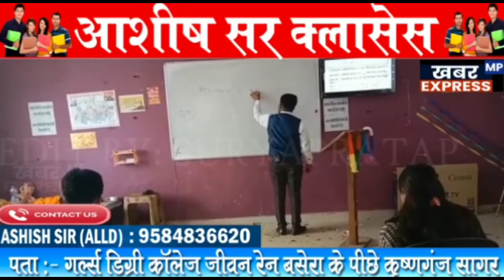सुर्खी/ यात्रियों से भरी बस पलटी बड़ा हादसा